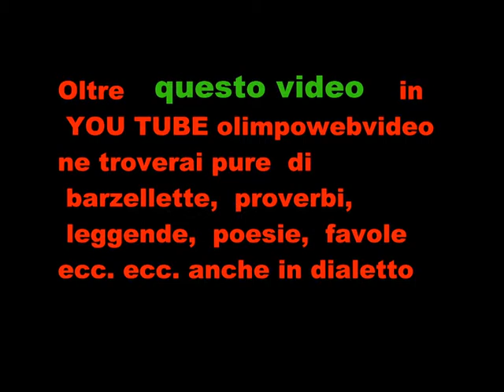meeting allevatori di bruna alpina a palazzago presso l 'azienda di Castelli Muriel del 3 2015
meeting   allevatori di bruna alpina  a palazzago presso l 'azienda  di Castelli Muriel del 3 2015 ultimo video